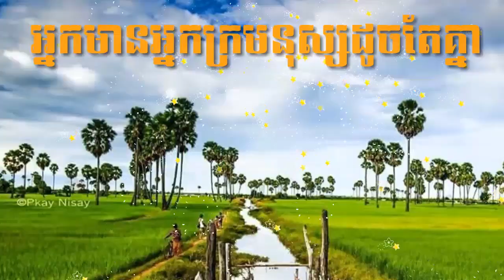អ្នកមានអ្នកក្រមនុស្សដូចតេគ្នា,កណ្តាលរាត្រី,ថាច់អ៊ុករ៉ែន thach ut ren, thach da ra ,nhac khmer